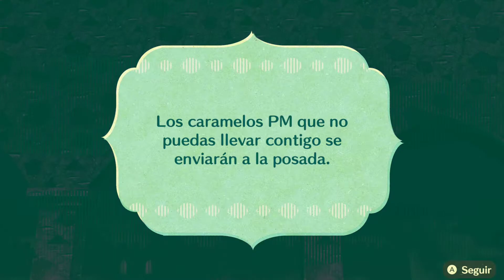SECRETOS y MISIONES Miitopia - Parte 47: [Nintendo Switch Versión Final] Gameplay Español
Seguimos con Miitopia avanzamos y nos enfrentamos a las ratas mientras intentamos pasar portales secretos en nuestra aventura por Miitopia